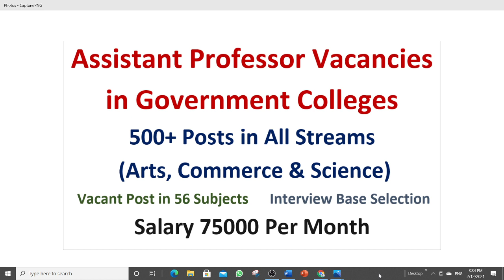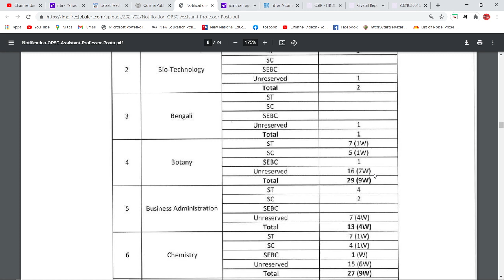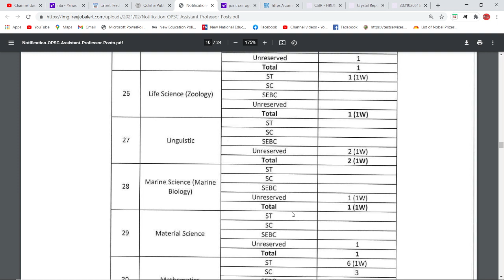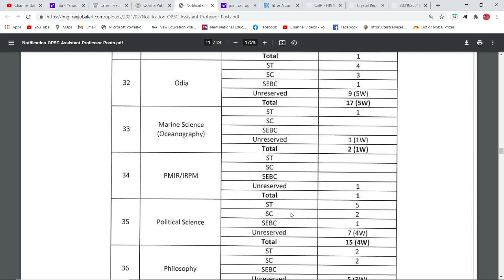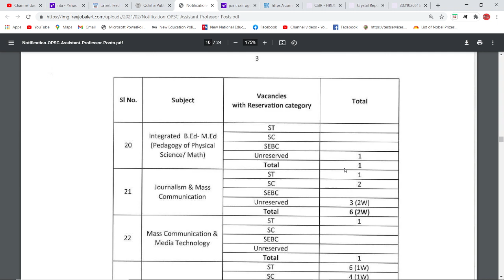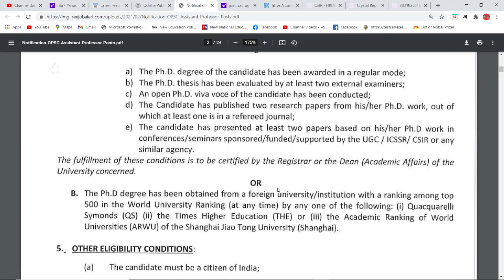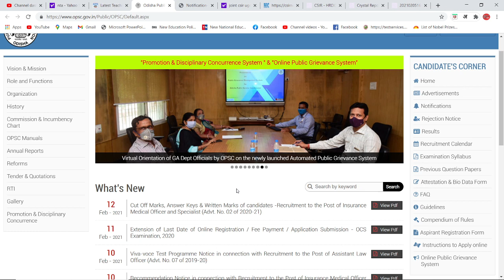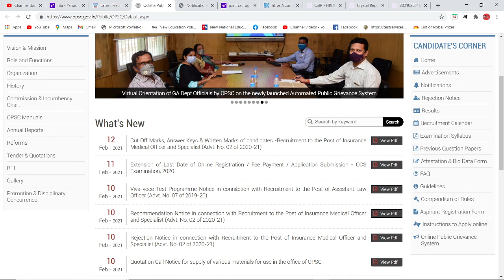Assistant Professor Vacancies in Government Colleges##500+ Posts in All Streams-Interview Base Jobs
COMPUTER CLASSES

SPOKEN ENGLISH

ENGLISH GRAMMAR

COMMERCE CLASSES